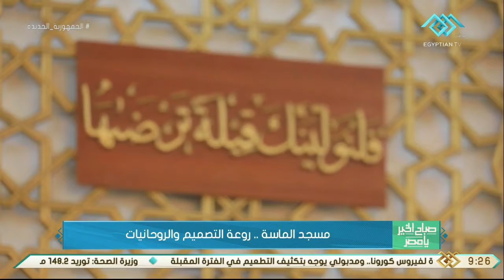صباح الخير يا مصر | مسجد الماسة .. روعة التصميم والروحانيات